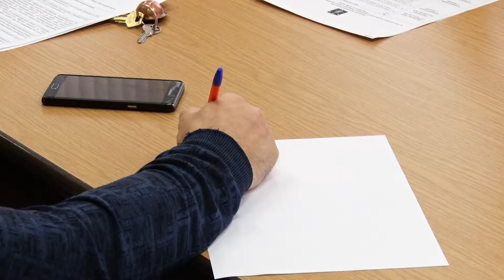В целях снижения аварийности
В повестке Комиссии по обеспечению безопасности дорожного движения городского округа Пущино, заседание которой состоялось 27 февраля, значилось более пятнадцати пунктов. Часть обращений поступили через портал «Добродел», некоторые предложения граждане передали непосредственно в муниципалитет, а шесть вопросов были обозначены Госавтоинспекцией. На мероприятие были приглашены представители администрации Пущина, сотрудники предприятий «Благоустройство» и «Мосавтодор», руководитель управляющей компании.